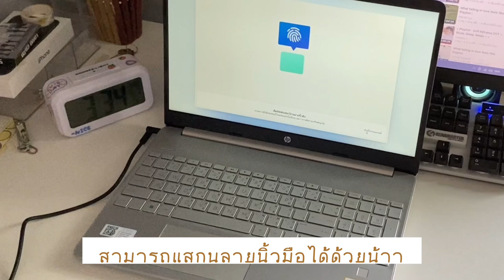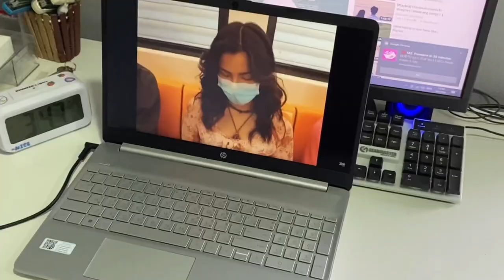แกะกล่อง Unbox Notebook HP 15s-eq1575AU ในราคาไม่เกิน 1หมื่นบาท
Welcome ☆ ☾ ☆ ☾

สวัสดีค่ะทุกคนน วันนี้เราจะมาแกะกล่องโน๊ตบุ๊ก HP 15s กัน เราได้มาในราคาไม่ถึง 10,000 นะคะ ถือว่าถูกมาก เพราะได้ส่วนลดด้วย

เพลงประกอบ spring and waterfalls -Sarah hemi and Barely Trev

Facebook. Poy Athittaya

Production🪼
🎬 Capcut
📹Iphone 11